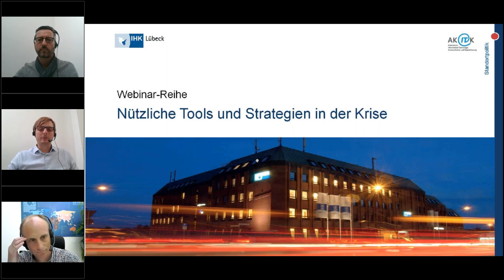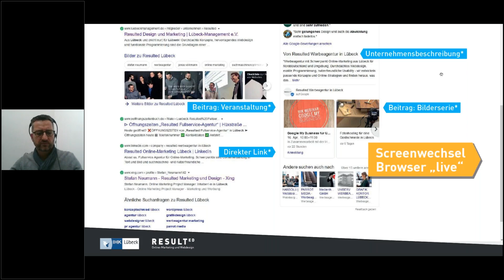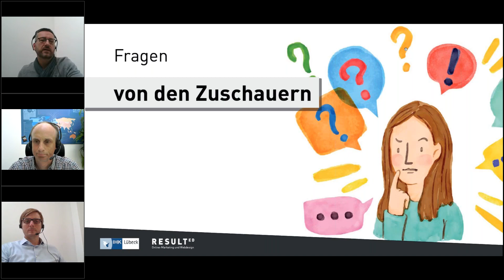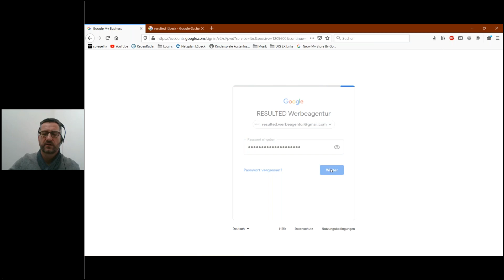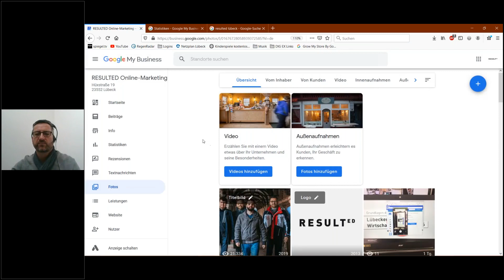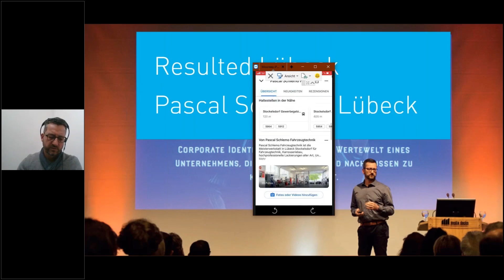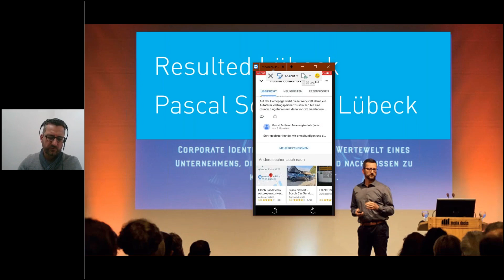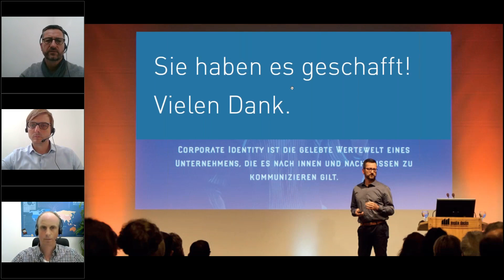Webinar: Google My Business für Unternehmen jetzt richtig nutzen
Stefan Neumann zeigt in dem Webinar, wie man den eigenen (kostenlosen) Google My Business-Eintrag übernimmt, diesen mit Informationen, Fotos und Beiträgen füllt, so dass diese bei Google sichtbar werden.